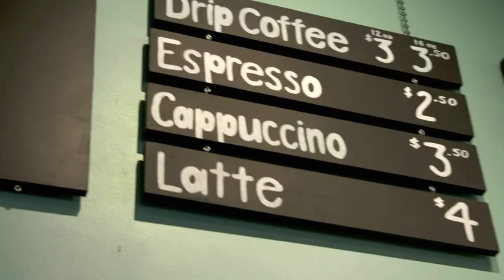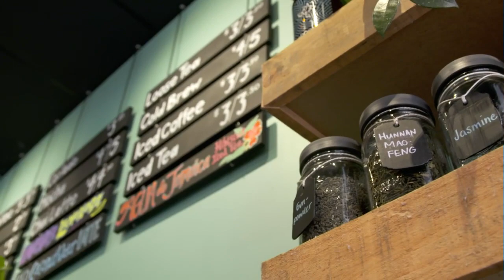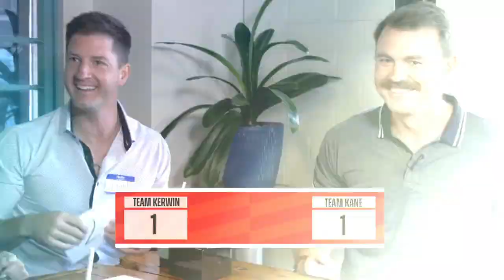The Password Is ...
Our Johnny Kane and Natalie Kerwin team up with Tigers relievers Tyler Alexander and Jason Foley to play Password.